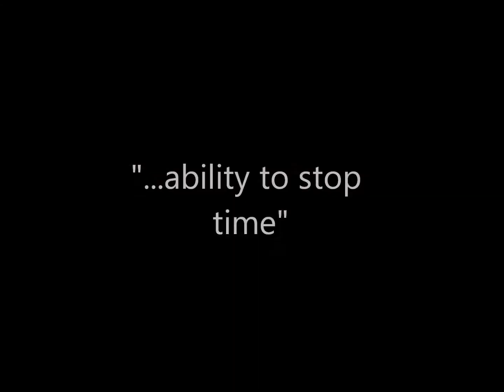Lois Greenfield Viktoriya Prykhodko